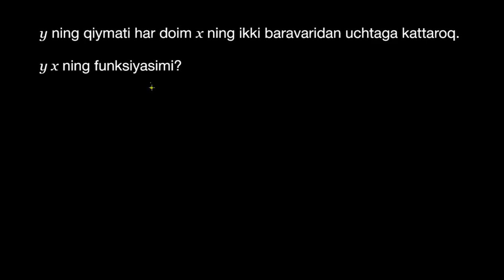Soʻzlar yordamida berilgan funksiyalarni aniqlash | Funksiyalar | Algebra 1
Bu darsimizda biz soʻzlar yordamida berilgan funksiyalarni aniqlashni oʻrganamiz.

Xuddi shu darsni ingliz tilida tomosha qiling: youtu.be/tBRW-CyJE6k